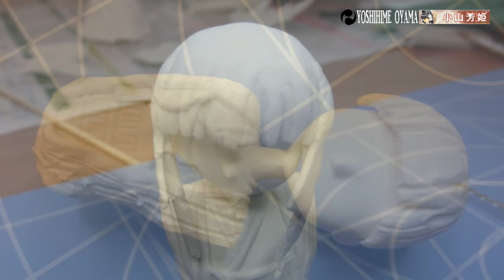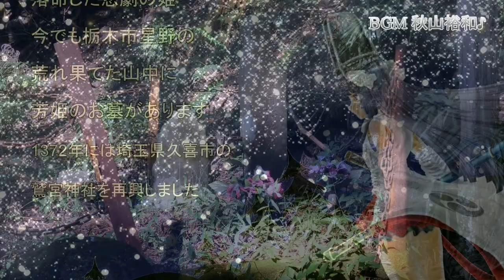making of YOSHIHIME OYAMA figure first part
南北朝時代の実在の悲劇の姫『小山芳姫』（おやまよしひめ）をモチーフにしたオリジナルキャラクターをフィギュアにしてみました。
栃木県小山市の思い川沿いに建つ鷲城の姫君・・・
リアル等身タイプの芳姫第3弾です。
今回はフィギュアの素体完成までの動画です。

An original character based on the real-life tragic princess of the Nanbokucho period, "Princess Yoshihime Oyama" (Oyama Yoshihime), has been made into a figure.
The princess of the Eagle Castle, which stands along the Oyama River in Oyama City, Tochigi Prefecture ...
This is the third real life-size type of Yoshihime.
This time, the video shows how to complete the figure.

VRM of Yoshihime Oyama is also available on VRoidHub.

【Yoshihime oyama's twitter】 【Making of YOSHIHIME OYAMA figure the second part